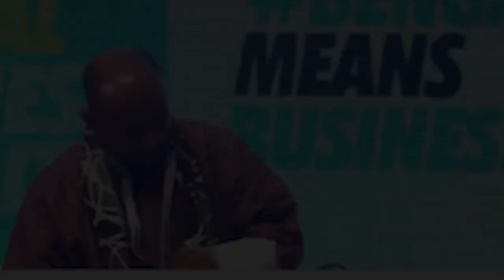"Loknath Sharma" Minister for Economic Affairs of Bhutan Speech | Bengal Global Business Summit 2022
This Video Shares the Speech of the Big Businessman's on the Bengal Global Business Summit 2022.

NOTE

Also Watch-